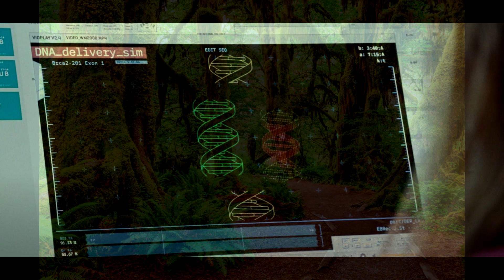26 CURIOSIDADES ESCONDIDAS EN EL TRAILER DE JURASSIC WORLD DOMINION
Hola buenas a todos bienvenidos a un video mas de MaikDj!!

Ayudame dandole a Like al video ( siempre que te guste claro :P )

PREGUNTAS FRECUENTES:

¿Vas a jugar con los suscriptores?

Si quiero jugar con vosotros, pero tengo muy muy muy poco tiempo libre, excepto cuando me dan vacaciones en el trabajo.
El trabajo me quita bastante tiempo y el poco que tiempo lo tengo que utilizar para subir videos y descansar

Sorry :(

¿Porque odias al Spinosaurus?

Porque tiene una espina dorsal en la espalda!! No en serio no odio a ningun animal, simplemente odio lo ITS OVER 9000
que esta en la pelicula Jurassic Park 3, la cual a pesar de ser la que tenia mas presupuesto de todas, fue la peor.

¿Para cuando Jurassicraft?

Se que os gusta esta serie, asi que dire que subire Jurassicraft los Viernes en directo y los Martes video normal.
A veces me da por subirlo sin avisar en plan SURPRISE!!!

¿Que idea le ves al canal?

Mi idea es subir dinosaurios, trailers de peliculas de ciencia ficcion y juegos variados, me gustaria llegar a mas gente
y no solo centrarme en dinos!

¿Tienes metas en Youtube?

La verdad que en 2021 me planteado llegar a los 100000 suscriptores, se que es dificil pero bueno es un objetivo... ya de momento
somos mas de 72000, algo que jamas pense que llegaria... Si quieres echarme una manilla, comentaselo a tus amigos! y entre todos
hagamos mas grande esta gran comunidad!

Disfrutarlo!